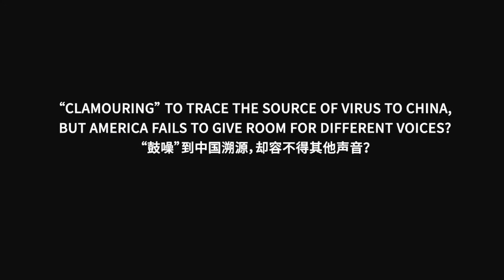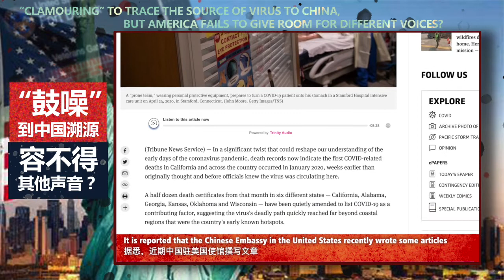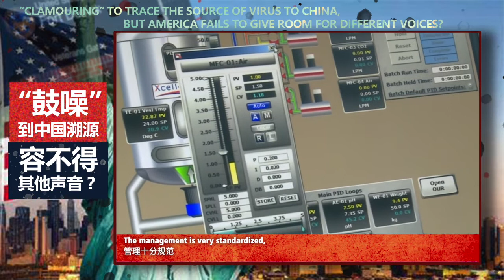“鼓噪”到中国溯源，却容不得其他声音？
“Clamouring” to trace the source of virus to China,But America fails to give room for different voices？“鼓噪”到中国溯源，却容不得其他声音？